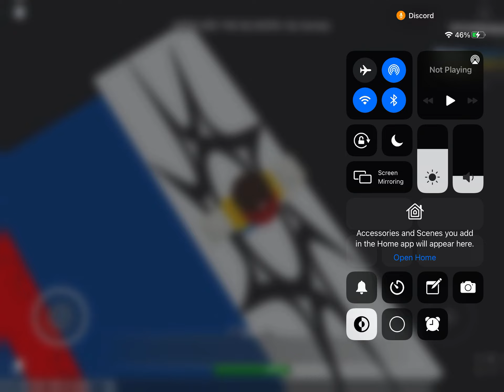Npcs are becoming smart speedrunner ending